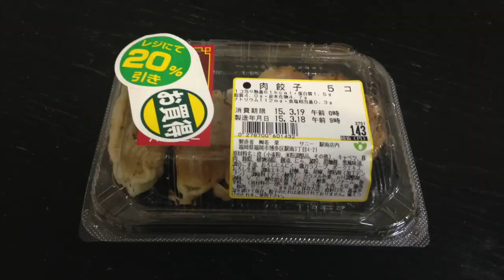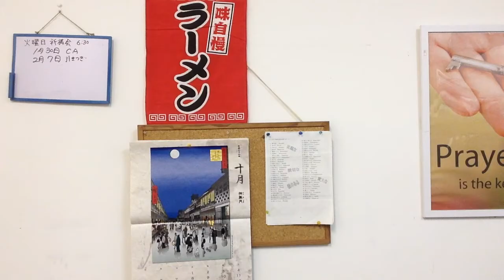How To Ball on a Budget in Japan!! コンビニに行きましよ！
Sup thugs, time to hit a real note. Shopping for deals. Deal hunting is like real hunting, without any of the real danger or fun. So here's how you ball on a budget in Japan.

What are the best deals you've gotten? How do you eat like a baller on a budget? Tell me down below so we can exchange tales of deals gone by.